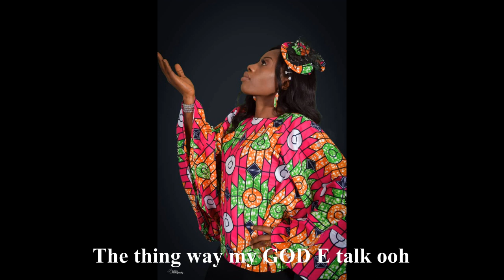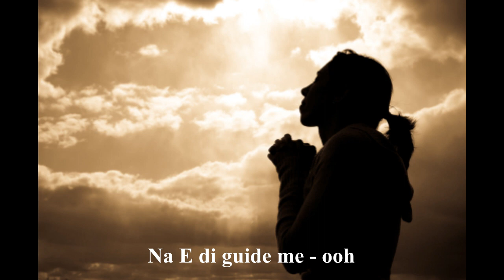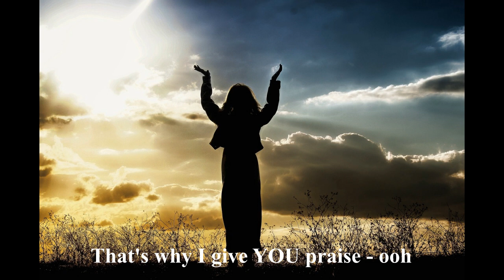ENI E - My All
A typical African mid-tempo praise song, acknowledging God in His Grace, Faithfulness and Mercy. May The LORD be at the center of the lives of every viewer and listener in Jesus Mighty Name.